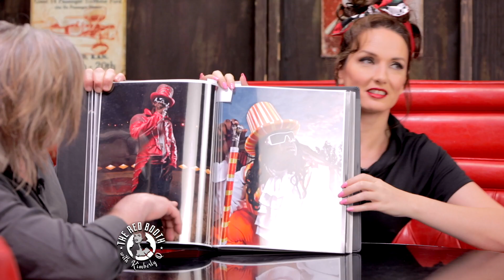Dean Karr on The Red Booth Part 2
On The Red Booth, I interview Dean Karr, legendary music video director! He's done it all! From Ozzy, Queens of the Stone Age, Korn, Marilyn Manson, Velvet Revolver, Guns & Roses, A Perfect Circle, Iron Maiden to T-Pain, Ceelo Green, to Fleetwood Mac, Dave Mathews and so many more.